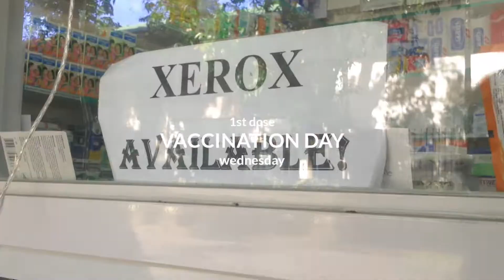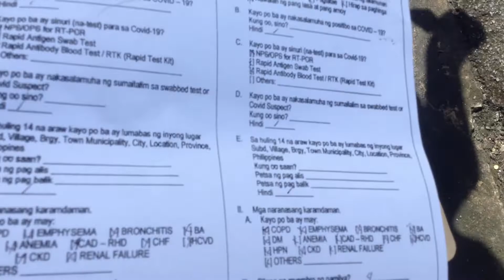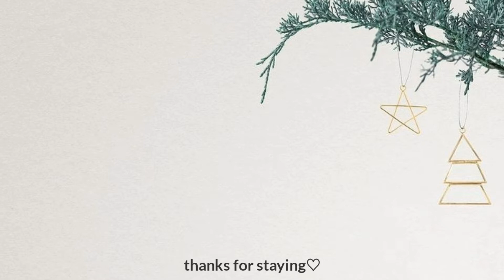🎄Vlogmas: vaccination day & swimming with friends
Annyeong Chingu!